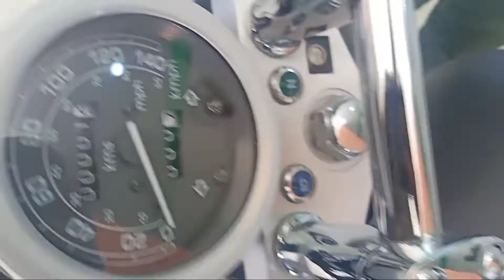Dealer Benelli Motor Solo Jln Pokda Nusukan Blok B No 24 Surakarta!!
Benelli Motor Solo
Jln Pokda Nusukan Blok B No 24 B Surakarta

Iseng Jalan-jalan Ke Show Room Dealer Benelli Motobie (Mogie) Solo Jawa Tengah

Benelli Motor Solo
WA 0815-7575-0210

Benelli Motor Kudus
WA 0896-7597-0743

Benelli Motor Cikarang
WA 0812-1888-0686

Benelli Motor Kediri
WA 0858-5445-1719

Surakarta Senin 13 Desember 2021